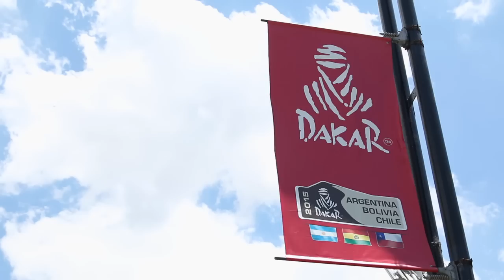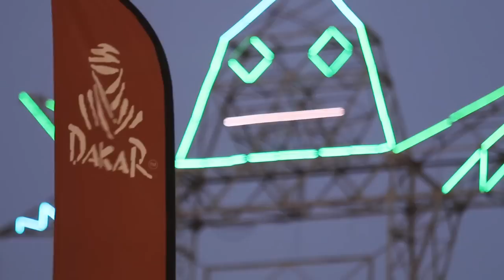Dakar 2015 en Tecnópolis